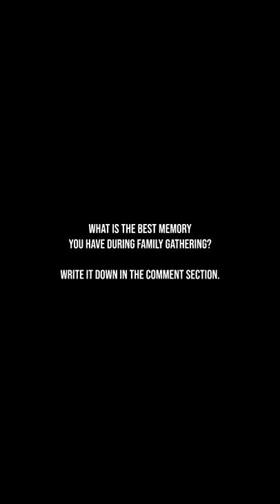Piotrek - Debnica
We travelled to Debnica again where we celebrated and had an all-round great time! In this episode, Piotrek is the star!